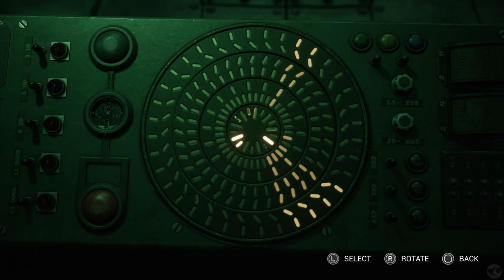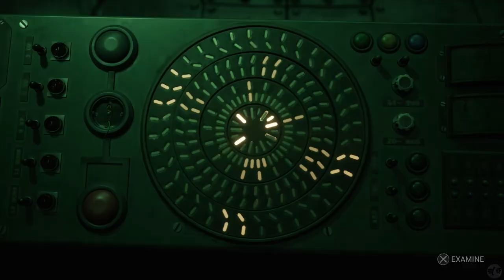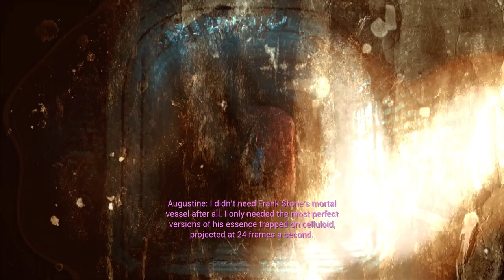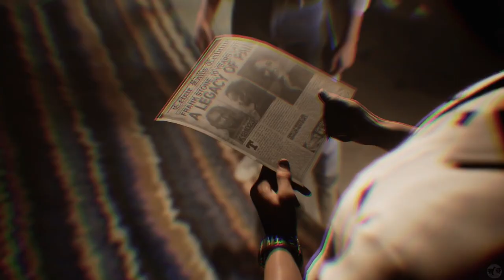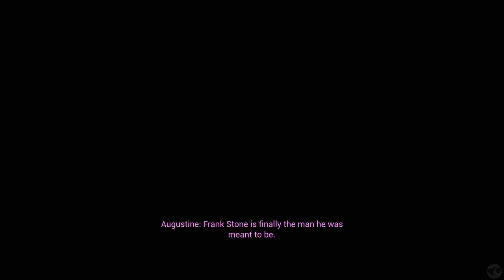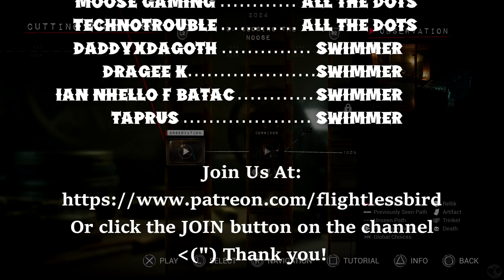Let's Play The Casting of Frank Stone Part 4 [PS5] Merciless Killer (Blind)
🐧 Welcome to our blind let's play The Casting of Frank Stone Part 4 for the PS5: A Dead by Daylight Crossover - Ruthless Failure Run, Merciless Killer. Our second run through the game, this time we try to see all the worst stuff we can and to kill off all our characters in ways not seen yet before! The latest from Supermassive Games (Until Dawn, Hidden Agenda, The Quarry, The Dark Pictures Anthology Games), this is a dead by daylight crossover. That's right! Fan loved DbD with choice-based adventure horror gaming. I've never been disappointed by Supermassive, though have no experience with DbD other than a few matches I saw my friends play on Twitch. I know nothing of the lore, so this will be a new experience for me. Let's explore The Casting of Frank Stone, a Supermassive and Dead by Daylight experience!

🐧 Chapters
00:00 The Casting of Frank Stone
00:27 Intro
00:37 Mystery Manor
12:57 Meanwhile in Cedar Hells
14:33 Mystery Manor Continued
23:24 Hunting Ground
27:05 In the House of Madness
43:01 Defeating Frank Stone
53:15 Massacre at Gerant Manor
1:03:00 Merciless Killer
1:11:06 Cutting Room Floor Recap
1:23:38 Outro